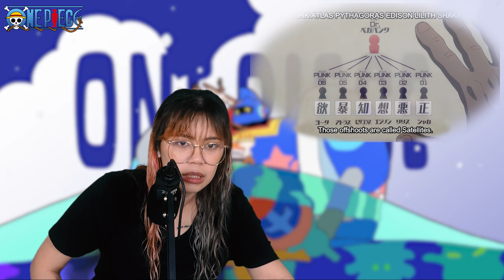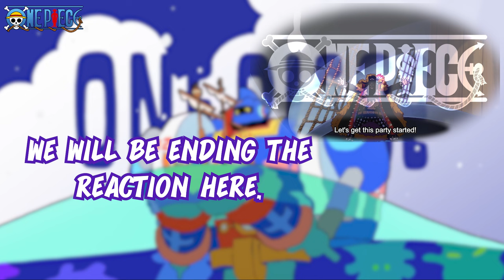CAN'T HANDLE THIS!! 😭💔 WHAT IS GOING ON!? 🤯 | One Piece Episode 1092 Reaction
Apologies if the video I'm watching is close to muted. Copyright was a pain 😭 This weekend was pretty much me against the world.😅 Please enjoy and watch the reaction still!

WE ARE TRYING TO IMPROVE OUR EDITING AND EQUIPMENT TO GIVE YOU BETTER-QUALITY CONTENT! S-U-B-S-C-R-I-B-E! 😁

0:00 Intro
1:42 Reaction
17:16 Review + Discussions